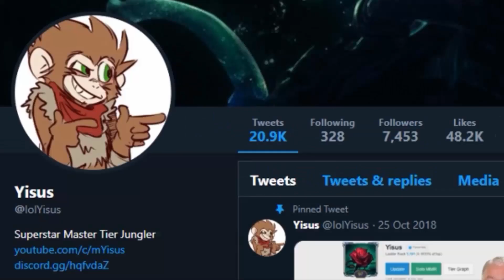the return to masters